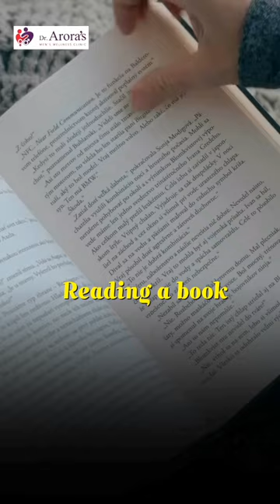How to Stop Masturbation | Ways to Quit Porn Addiction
If you're struggling with porn addiction and want to know how to stop, this video is for you. Learn effective ways to quit porn and take control of your life.